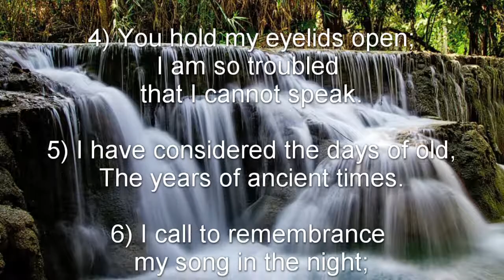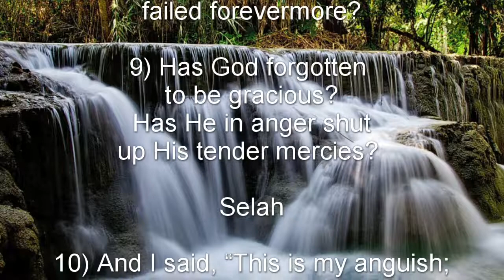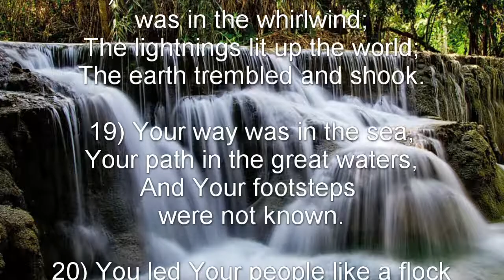Psalm 77 (NKJV) - The Consoling Memory of God’s Redemptive Works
The Consoling Memory of God’s Redemptive Works

To the Chief Musician. To Jeduthun. A Psalm of Asaph.